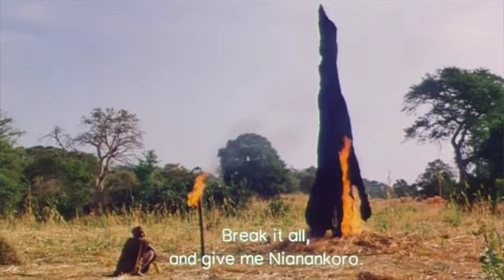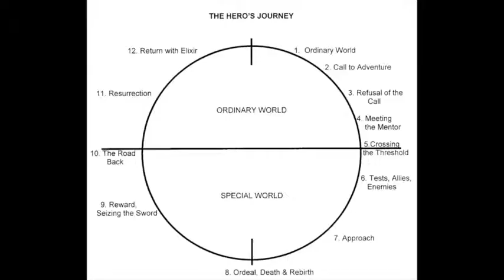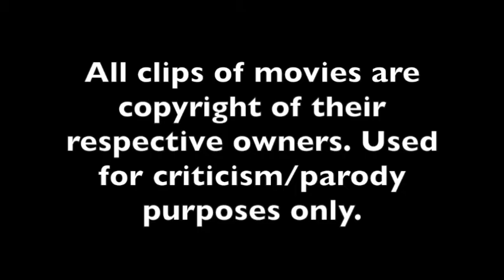Twin Cinema Episode 005B - African Film - Yeelen Review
Sorry for the unexpected break, Marshall was feeling under the weather so we needed to take a week off for him to recover.

In this review, we discuss Souleymane Cissé's 1987 film Yeelen. The twins talk about the use of magic and the way that the film is both unique to Malian culture, but also part of a more universal mythos.

Special thanks to Cris Morales for creating our logo and opening animation. You can see more of Cris' work